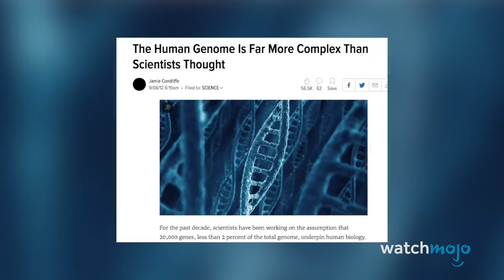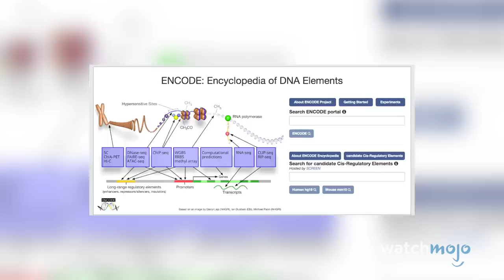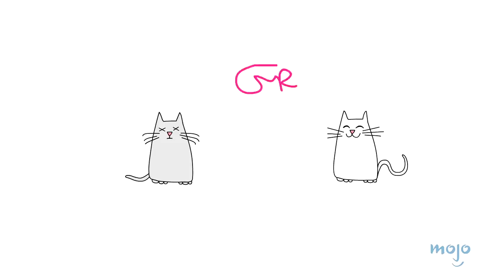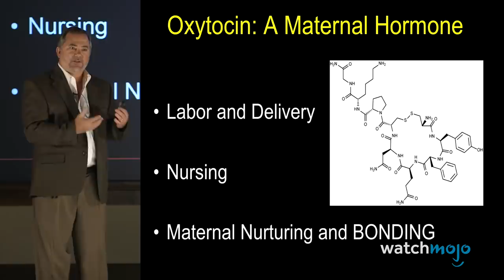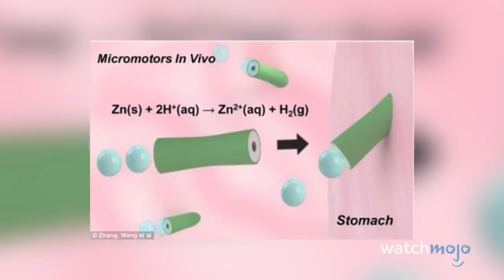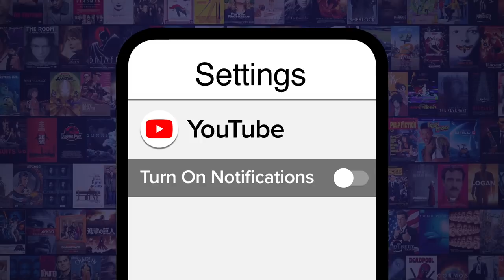Top 10 Things Rick and Morty Get Right About Science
Install Raid for Free ✅ IOS ✅ ANDROID Start with💰50K silver and get a Free Epic Champion 💥 on day 7 of “New Player Rewards” program

You’d be surprised by the things Rick and Morty get right about science. Okay, it’s no animated version of Cosmos, but this cartoon knows what it’s talking about. We’re taking a look at scientific principles depicted in Rick and Morty that surprisingly aren’t without merit. WatchMojo ranks the things Rick and Morty get right about science. Are there any scientific truths in Rick and Morty we missed?